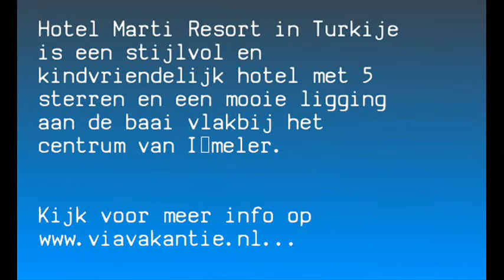Hotel Marti Resort in Turkije